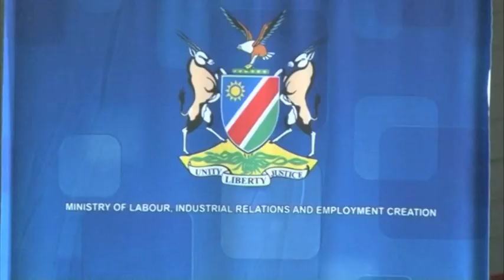NATAU concerns over low wages paid by some retail stores and security companies - NBC